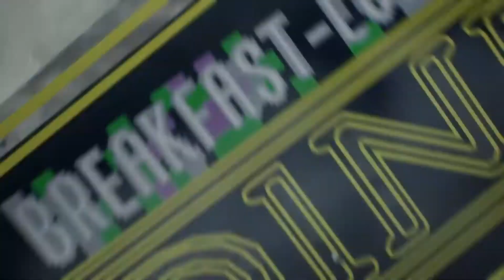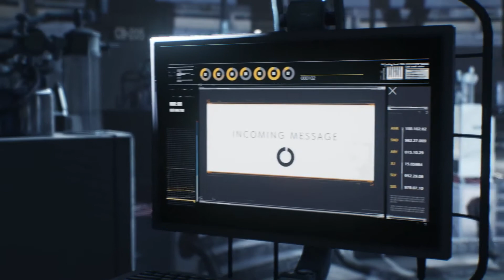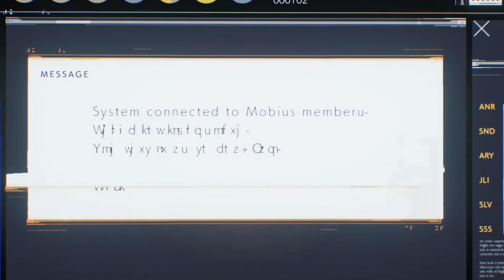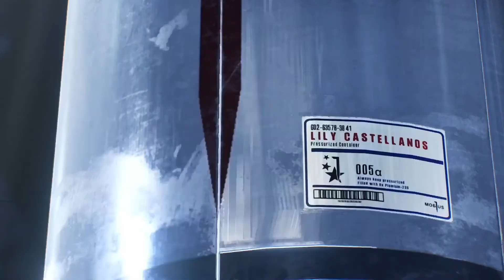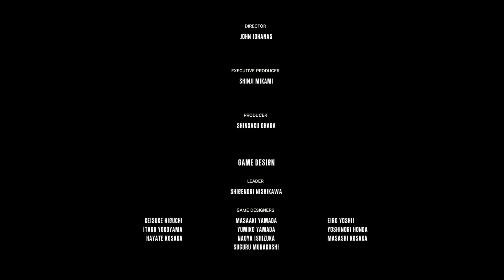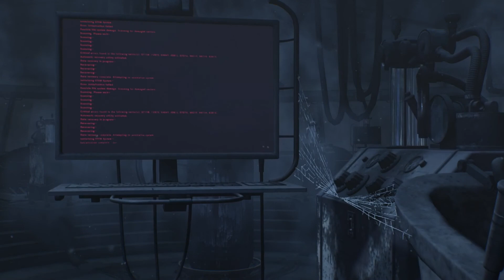The Evil Within 2-Ending From the game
Please Like, Subscribe, Share, and Comment if you want to because we are planning on posting more up to date content as well very soon..Our goal right now is 1000 likes and 1000 subscribers.
But, for now we hope you enjoy our videos. THANKS!! This video is the last hour of the game.

Get PS 4 Pro 1TB Console- Call of Duty: Modern Warfare Bundle

TubeBubby is an awesome browser extension for creating and optimizing your YouTube videos and it works well and is very easy to use. I currently use the PRO version but I am seriously considering upgrading to the max. I highly recommend it if you want to make a career out of YouTube.
Wondershare Filmora is a great video editing software that lets you edit and make thumbnails for your YouTube videos and SO MUCH MORE!! I currently have Wondershare Filmora X and I love it. You can even test it out before you decide to buy it if you want.